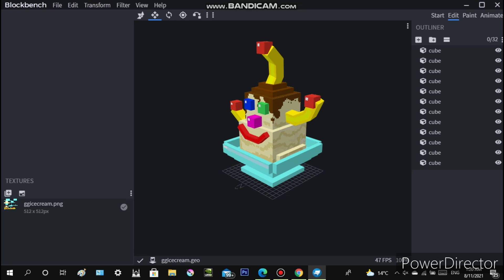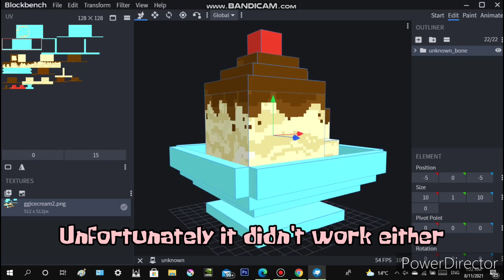Building Bikini Bottom -part 11- Goofy goober's ice cream boat (in Minecraft)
Pod55//play on display

hello everyone today we are Building Bikini Bottom -part 11- Goofy goober's ice cream boat from spongebob SquarePants in Minecraft pocket edition/bedrock